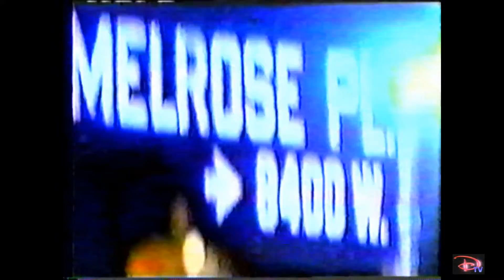MELROSE PLACE WEST Episode 09 "Haunting of Christmas Past" SACRAMENTO PUBLIC ACCESS SHOW!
Josh gets another visit from "Ghost of Christmas Past," and Sergeant Smith moves into the complex as Summer makes a surprise visit for holidays.